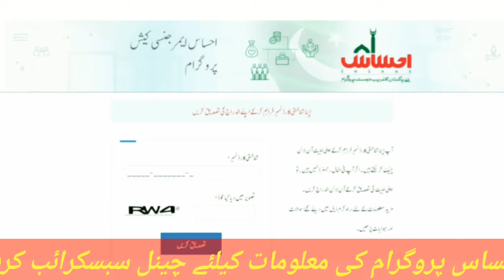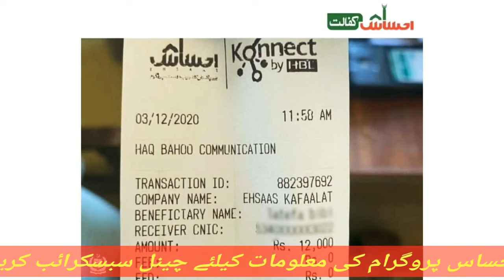احساس کفالت کارڈ 12000 کی رجسٹریشن اور سروے